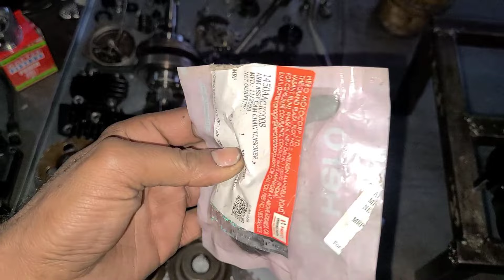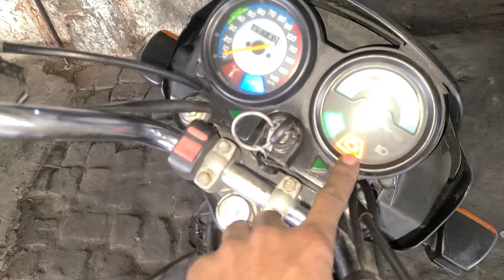Splendor plus bs6 full Engine fitting | Full Engine price splendor bs6 | Engine Sound bs6 splendor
Splendor plus bs6 engine fitting ( Viral Tags ) 👇

2024 splendor plus bs6 price
hero splendor plus bs6 price
splendor plus bs6 price 2024
splendor plus bs6 injector price
splendor plus bs6 engine fitting
hero splendor plus bs6 full engine fitting
splendor plus price, splendor plus engine oil
splendor plus full engine fitting
splendor plus bs6 starting problem
bs6 splendor plus starting problem
splendor plus starting problem
hero splendor plus bs6 starting problem
splendor bs6 starting problem
starting problem splendor bs6
bs6 starting problem splendor
bs6 splendor i3s starting problem
bs6 hero splendor plus self starting problem
hero splendor plus bs6 self starting problem
splender plus starting problem
bs6 hero splendor starting problem
bs6 bike starting problem splendor
splendor plus bs6 engine sound problem
splendor plus engine sound problem
splendor bs6 engine sound problem
splendor engine sound problem
super splendor bs6 engine sound problem
hero splendor plus bike engine sound problem
splendor pro engine sound problem
splendor plus bs6 engine sound
engine sound problem splendor bike
splendor bike engine sound problem
splendor engine sound problem solution
splendor plus bs6 crank sound
splendor engine crank sound
splendor bike engine crank sound
bs6 splendor engine sound
splendor bs6 engine sound
splendor plus xtec bs6 crank sound
splendor plus bs6 tik tik engine sound
splendor plus bs6 engine sound solution
hero splendor pro engine crank sound
splendor plus bs6 sound change
hero splendor plus crank sound
splendor engine sound
splendor plus bs6 smoke problem
splendor plus bs6
splendor plus bs6 clutch palet fitting
splendor plus bs6 sound
splendor plus bs6 rpm setting
splendor modifications
splendor plus bs6 clutch palet price
splendor plus
splendor plus bs6 hero clutch palet fitting
splendor bs6 smoke problem
hero splendor plus bs6 2024 model
how to install clutch plate splendor plus bs6
splendor plus bs6 mileage setting
splendor plus bs6 plus plus change
splendor plus xtech bs6 2024
splendor new model 2024
High volume
hero splendor plus bs6 2023 model
High volume
splendor new model 2023
High volume
hero new bike 2024 launch in india
High volume
super splendor 2023 new model
High volume
super splendor 2024 new model
High volume
hero splendor plus mileage test
High volume
splendor modified
High volume
super splendor xtec 2023 new
model
High volume
splendor new model 2024 price on
road
splendor tail light modification
Medium volume
High volume
hero splendor plus xtec mileage
test
High volume
splendor modified price in india
High volume
splendor plus clutch plate change
High volume
hero new bike 2023 launch in india
High volume
hero super splendor mileage test
High volume
how to start splendor without key
High volume
best engine oil for splendor plus
High volume
splendor plus 2024 model mileage
test
hero splendor xtec 2023 model
mileage test
High volume
splendor battery charging problem
High volume
splendor accelerator cable change
High volume
splendor modification accessories
High volume
super splendor xtec mileage test
High volume
splendor timing chain sound
problem
High volume
High volume
mileage test
High volume
hero hf deluxe vs hero splendor
plus
High volume
what is i3s technology in hero
bikes
High volume
splendor plus headlight
modification
High volume
mileage test
High volume
super splendor kick spring fitting
High volume
bike sticker design images
splendor
High volume
price
High volume
hero splendor xtec bluetooth
Connection
High volume
hero splendor new bike 2024
launch in india
High volume
new splendor 2023 model all
colours
super splendor xtec vs honda sp
125
High volume
old splendor self start installation
High volume